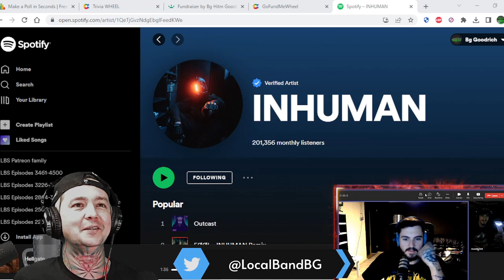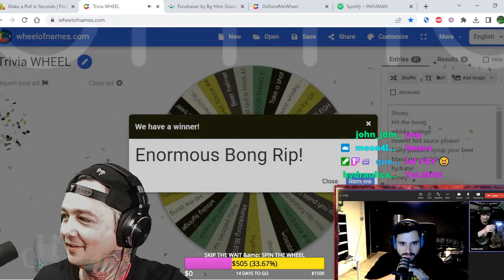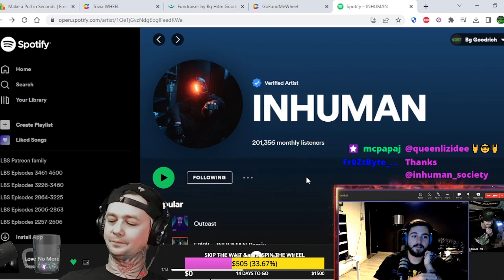InHuman Interview ! We Talk Masks / Dubstep / Goals for 2023 / Advice for Bands & Djs And Much More!